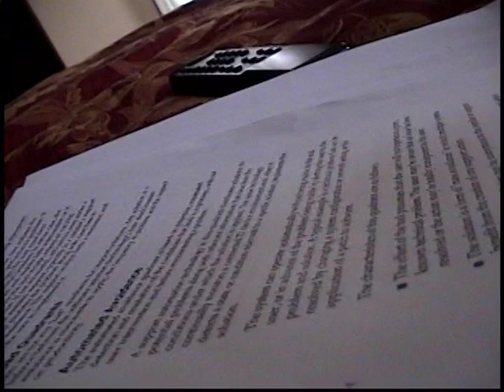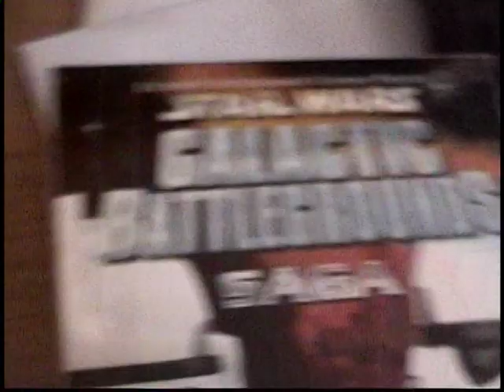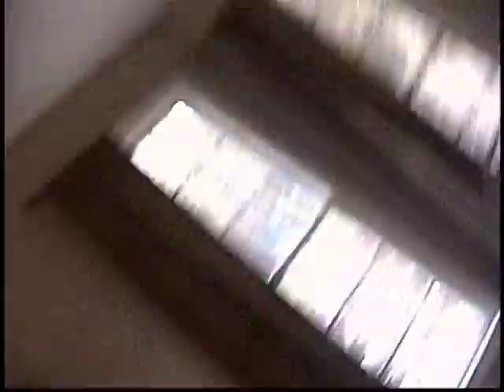Troy Football and Terminator